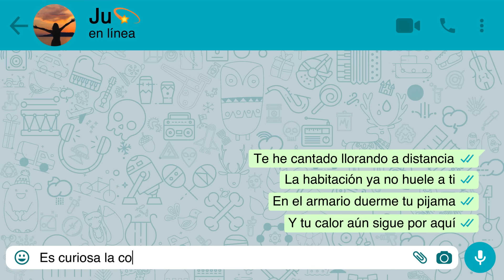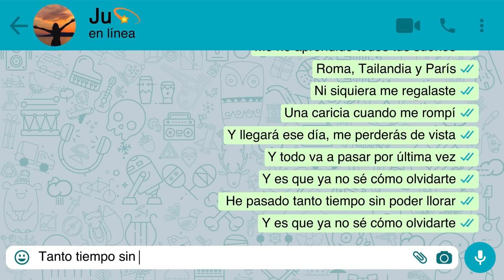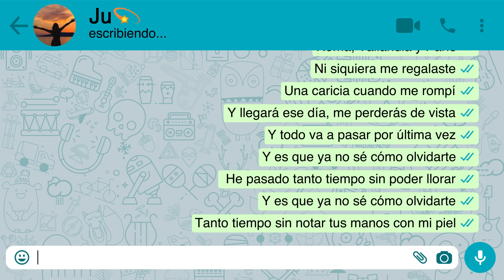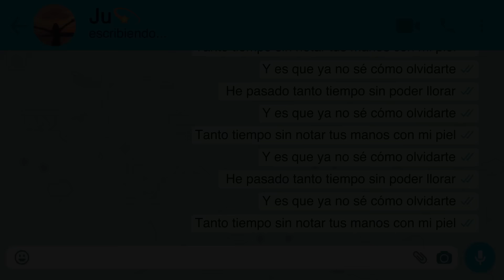Nil Moliner - Por última vez (Lyric Video Oficial)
¡Sigue a Nil Moliner en redes!